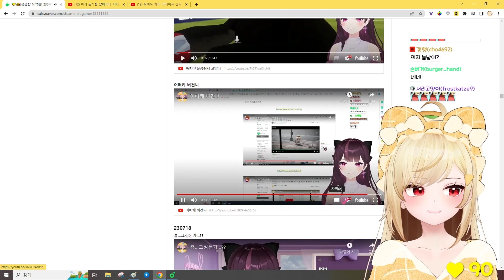저는 쥰내 편안합니다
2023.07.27 / 저는 쥰내 편안합니다
✂ 클리퍼 : 이쯔